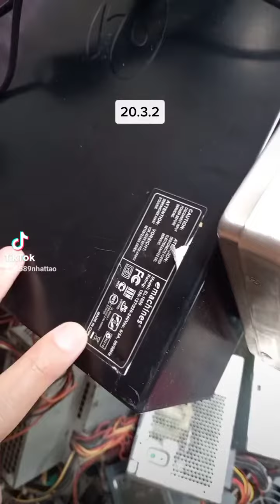21 tháng 3, 2022